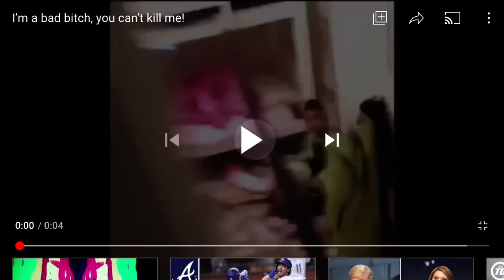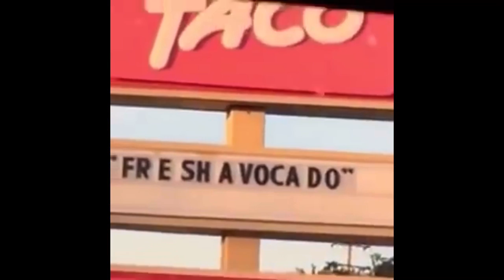A compilation of all mah fav vines. (NOT CLEAN)